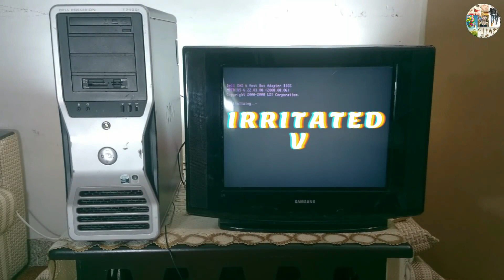Frankie Boyle - Does NASA Hate Women ?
irritated tv
frankie Boyle
ymh podcast
irritated tv